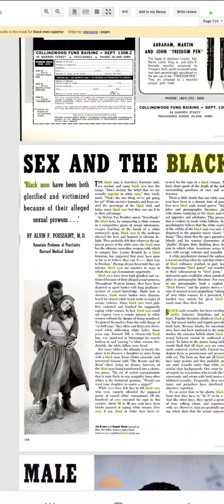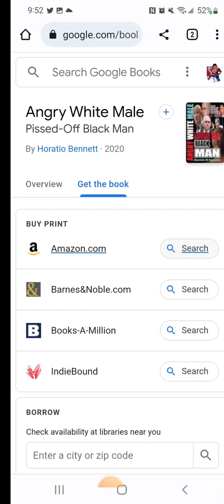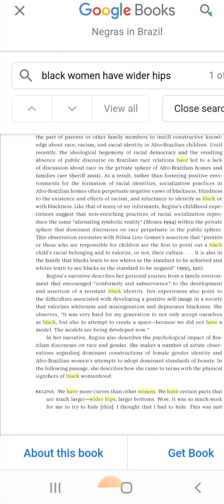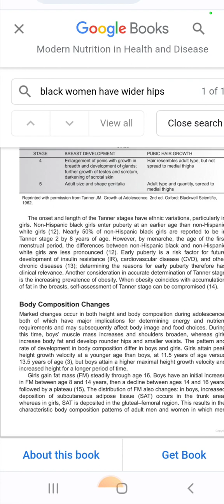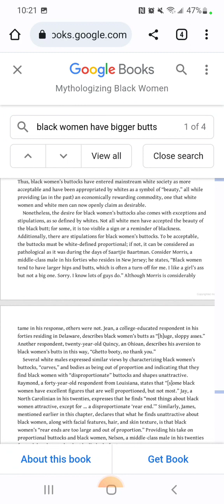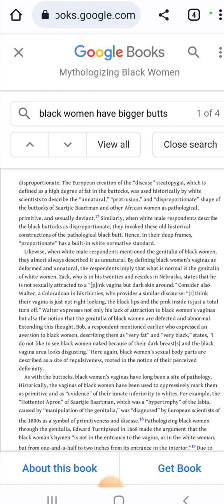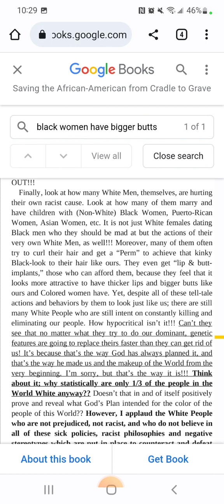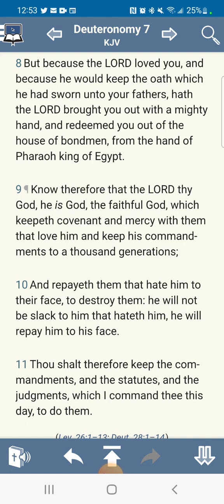SCIENTIFIC & HISTORICAL PROOF OF THE BLACK WOMAN'S BODY